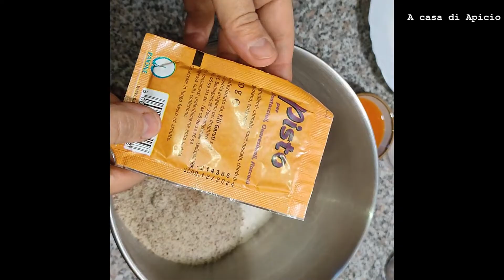MOSTACCIOLI NAPOLETANI MORBIDI ricetta facile e veloce tradizionale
Ciao carissimi oggi prepariamo insieme una buonissima ricetta tradizionale : i mostaccioli napoletani.
Buonissimi e speziati andranno a ruba. Si conservano anche un mese in scatole di latta. Prepararli sarà tanto semplice quanto mangiarli provare per credere un abbraccio forte

Ingredienti:
150 gr di farina di mandorle
280 gr di zucchero semolato
50 gr di cacao amaro in polvere
100 ml di acqua
80/120 ml di succo di arancia
buccia grattuggiata di un arancio o un cucchiaino di polvere di arancio
1/2 cucchiaino di cannella in polvere
2 cucchiaini di pisto ( se volete farlo mescolate 10 gr di cannella, 2 gr di noce moscata, 2 gr di chiodi di garofano, 2 gr di coriandolo , 2 gr di anice stellato, tutto ridotto in polvere)
1 cucchiaino di ammoniaca per dolci o lievito per dolci
1 pizzico di sale
600 gr di cioccolato fondente

- Se siete un'azienda interessata al mio canale e vorreste farmi provare alcuni vostri prodotti perchè io possa recensirli, scrivete al nostro indirizzo e.mail: . Grazie infinite

Ps se vi va seguiteci anche su telegram, cucina ma potete trovare tanti video di make up, creatività, urbex e non solo, il link ve lo lascio qui di seguito.

Hello dear, today let's prepare a very good traditional recipe together: the Neapolitan mostaccioli.
Delicious and spicy will be snapped up. They can also be kept for a month in tin boxes. Preparing them will be as simple as eating them, try to believe a strong hug

Ingrediants:
150 grams of almond flour
280 grams of granulated sugar
50 grams of unsweetened cocoa powder
100 ml of water
80/120 ml of orange juice
grated peel of an orange or a teaspoon of orange powder
1/2 tsp ground cinnamon
2 teaspoons of pisto (if you want to do it, mix 10 g of cinnamon, 2 g of nutmeg, 2 g of cloves, 2 g of coriander, 2 g of star anise, all reduced to powder)
1 teaspoon of ammonia for cakes or baking powder
1 pinch of salt
600 gr of dark chocolate